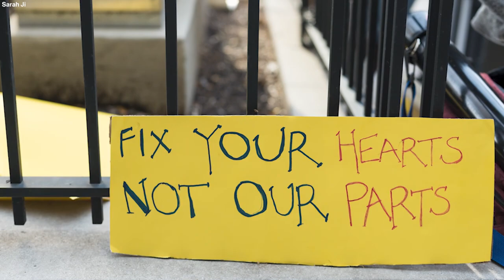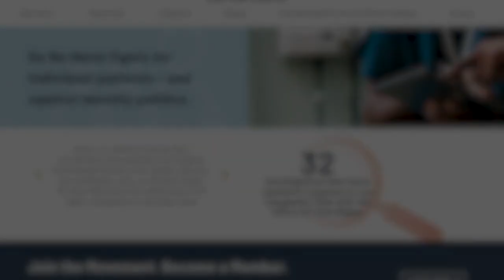What's behind the fight to ban intersex surgery in United States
Intersex activist Sean Saifa Wall identifies as male despite being castrated by doctors at 13 years old.